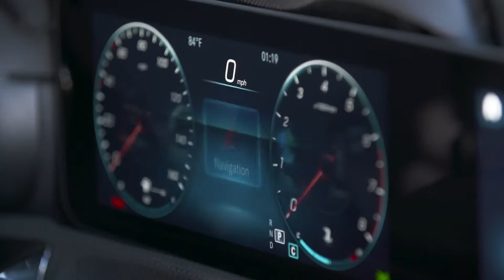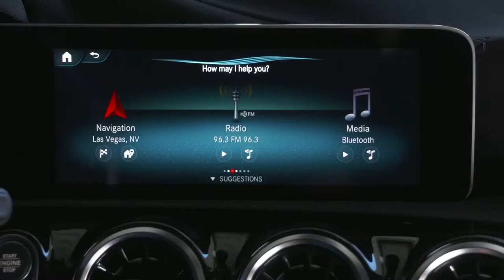Mercedes-Benz User Experience MBUX Details - NEW Dashboard Generation of MB